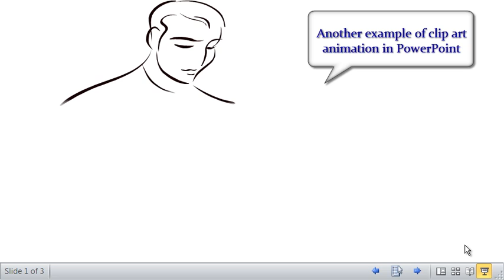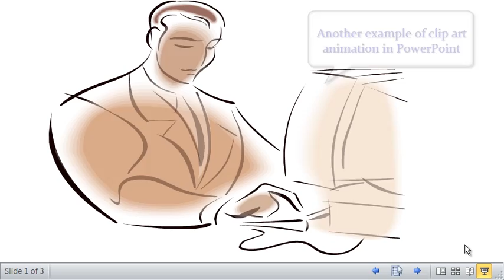How To Create Amazing Clip Art Animation Video In PowerPoint Easily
Animated clip art video is exciting, powerful, and convincing. What's great is that you can easily create animated clip art video in PowerPoint and upload to YouTube as I've done for the above video.

To learn how to do, buy my eBook Kindle edition at Amazon. The link is given at the top.